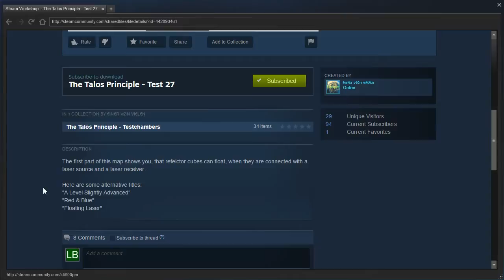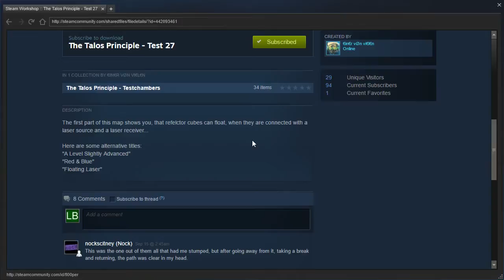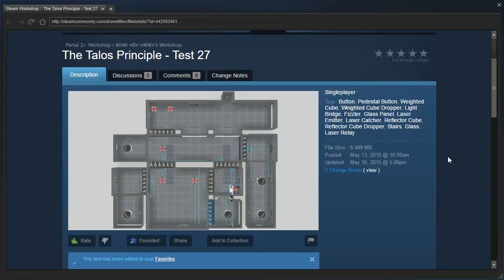Portal 2 PeTI - "The Talos Principle Testchamber 27" by €in€r vØn vi€l€n / FLooper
Blind playthrough. Like Nock I had to take a break and come back to it at 41:14, after which point I solved it easily. Great puzzle! I decided to keep it to a single video.